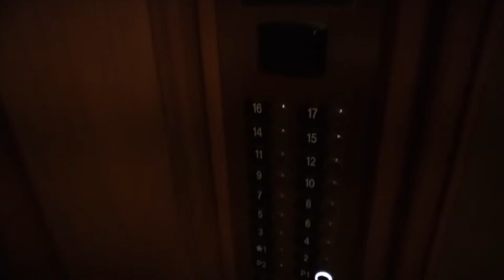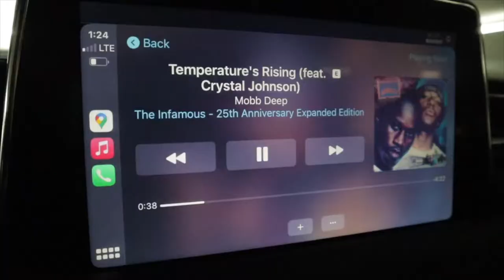its hard being popular on youtube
it's hard being popular on youtube. try to come up with something when nothing is happening everyday and see if you can do it